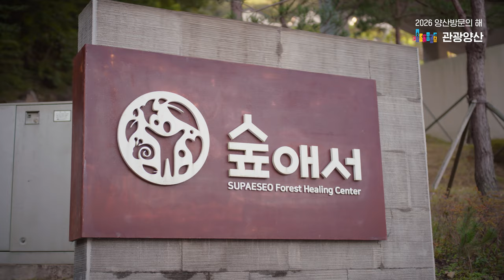양산 관광 뮤직드라마 ‘가족편’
가족과 함께 양산 여행